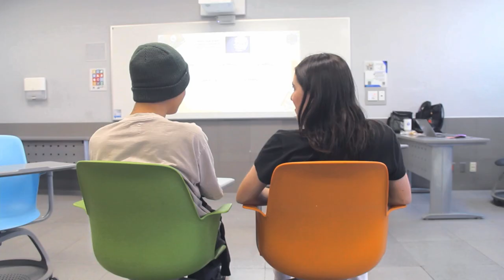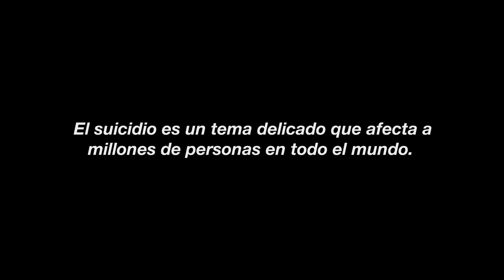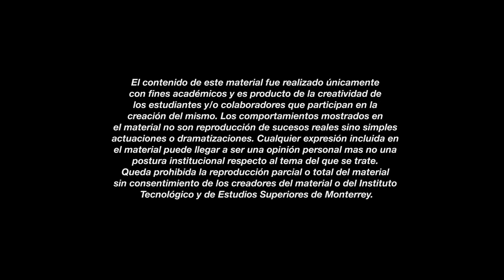Metanoia_Short film Final Delivery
Nothing Lasts